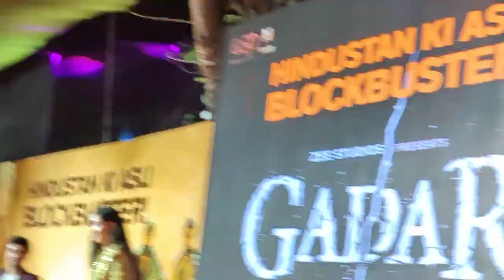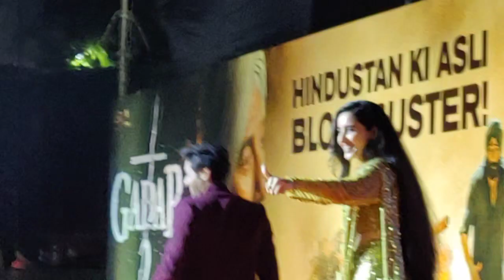Simrat Kaur and Utkarsh Sharma looking very Happy and beautiful together at Gadar2 Success party